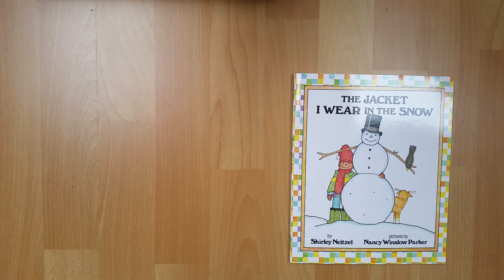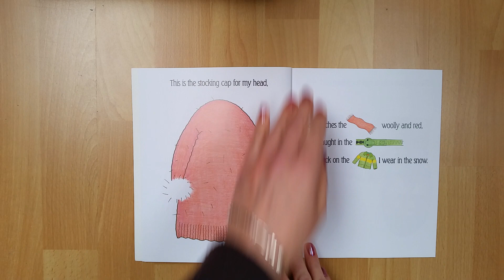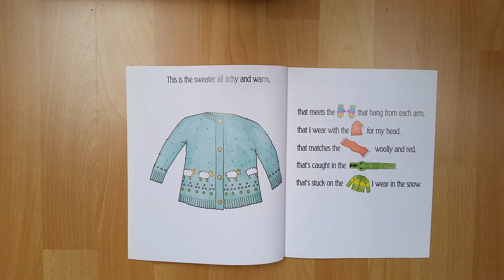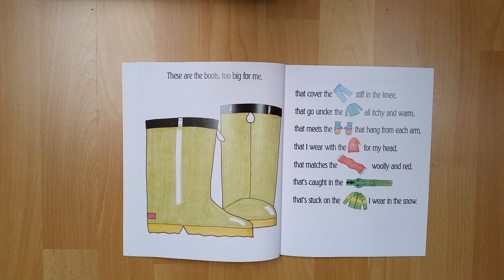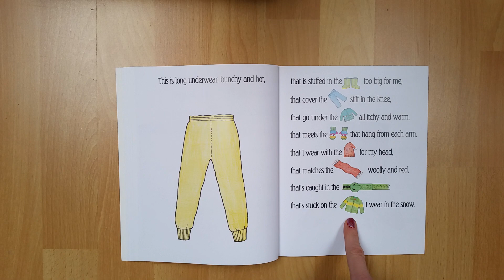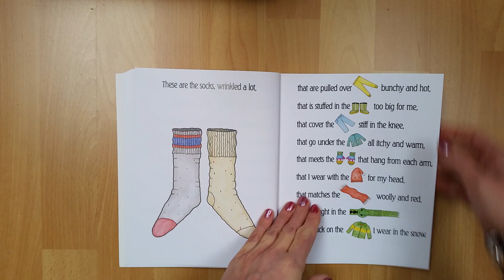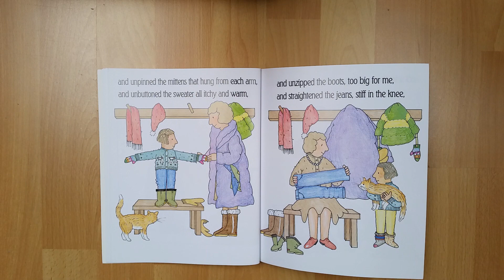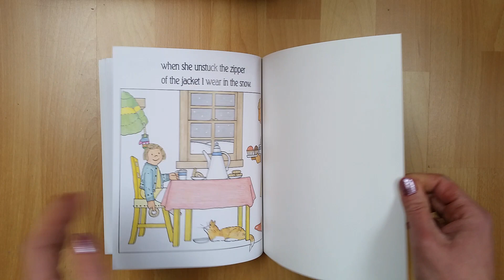The Jacket I wear in the snow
The jacket I wear in the snow by Shirley Neitzel, presented in English.

The content of this video merely serves educational not commercial purposes.